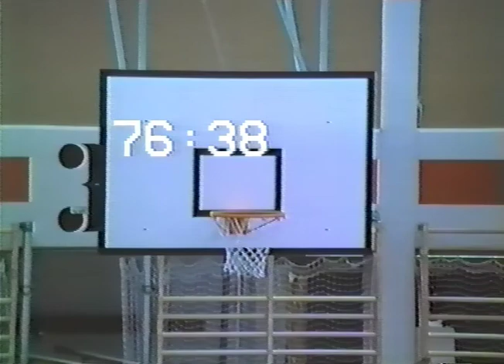9.9.1984 UnionCup vs Möllersdorf